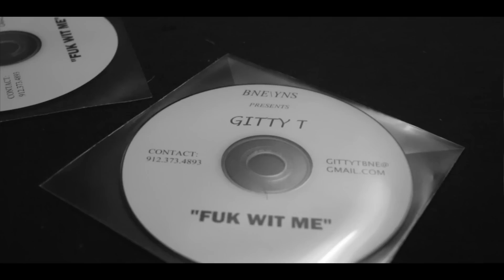GittyT - FUK WIT ME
Produced By: TAZ GUTTA
Filmed & Edited By: eJayProductions